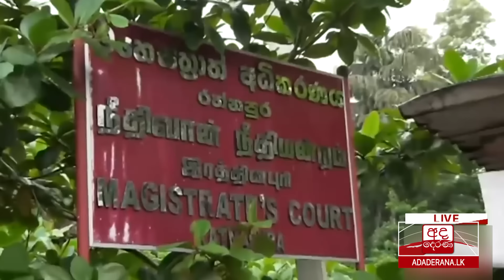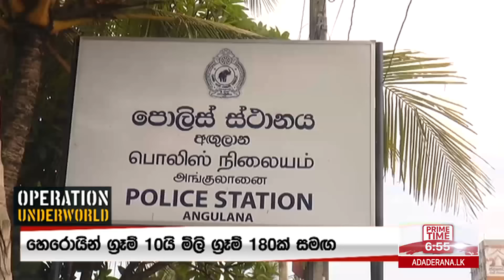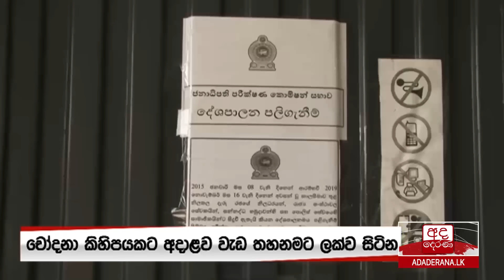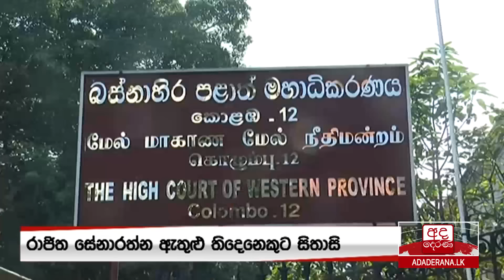අද දෙරණ 6.55 ප්‍රධාන පුවත් විකාශය - 2020.09.07